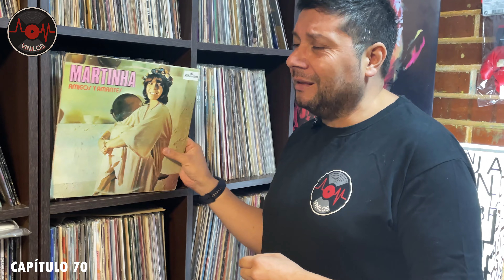MARTINHA AGUA CALIENTE (CAPÍTULO 70)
Cantautora y compositora Brasileña con amplia trayectoria musical nos entrega uno de sus mayores éxitos del año 1977 titulado "Agua caliente"